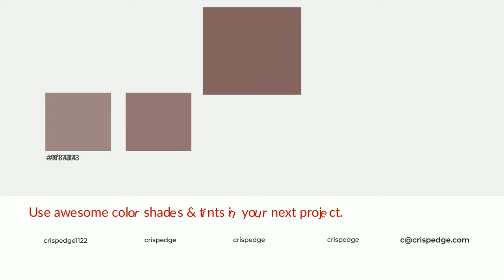Shades & Tints of Aged Beech color #846262 A Cool Brown color #755757 664c4c #917373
Shades of Aged Beech color #846262 Cool Shades of Aged Beech color with Brown hue for your project!

Shades
Hex 755757

Tints
Hex 917373